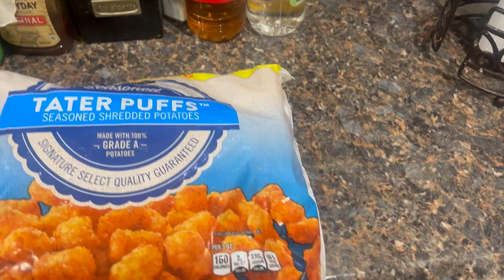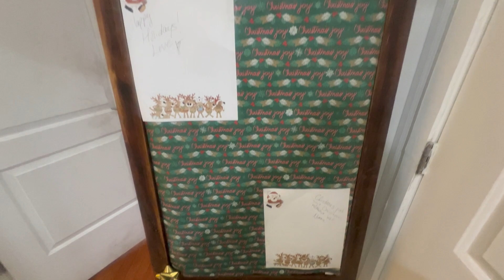Christmas Eve 2023!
Join my facebook page: .com/ @kickingitwiththerooksYT